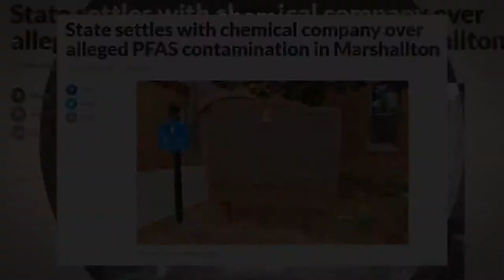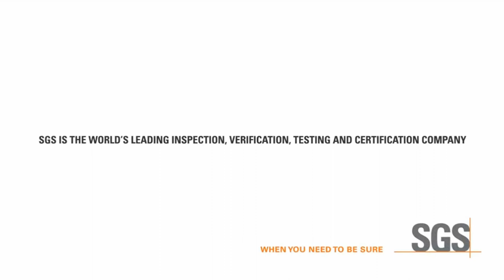SGS Live presents: Emerging contaminants – A history of concern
Sarah De Luca, the Business Development Manager for North America Industries & Environment, Conventional Labs at SGS sits down with Dr. Bharat Chandramouli for our first ever SGS Live.

This live broadcast examines the life cycle of contaminants of emerging concern (CECs). The discussion explores how PFAS, dioxins and other new, or newly relevant contaminants, affect our water and food supply.